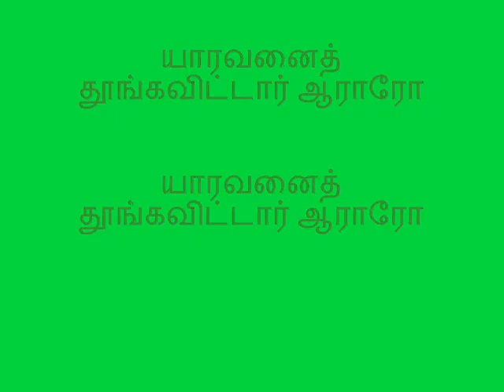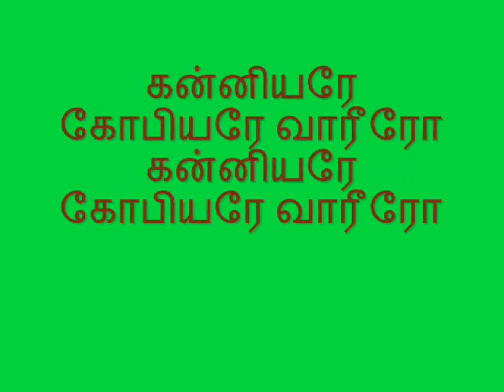MOUTHORGAN(303)-கிருஷ்ண கானம் இசை தொகுப்பு -2013 பாடல்:: ஆயர்பாடி மாளிகையில்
MOUTHORGAN(303)-கிருஷ்ண  கானம்  இசை தொகுப்பு -2013 பாடல்:: ஆயர்பாடி மாளிகையில்-BEAUTIFUL SONG